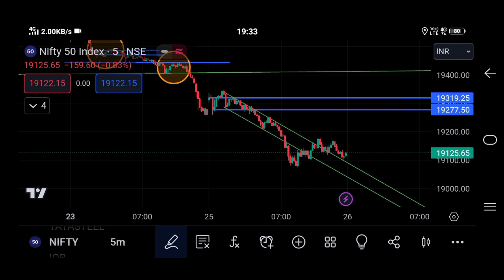Nifty50 priceaction marketanalysis